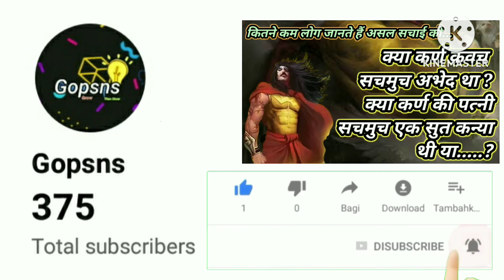शिशुपाल,रुक्मी,बलराम,जरासंध, और ....। किन-किन योद्धाओं ने...। महाभारत ।कुरुक्षेत्र युद्ध ।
शिशुपाल,रुक्मी,बलराम,जरासंध, और .। किन-किन योद्धाओं ने महाभारत कुरुक्षेत्र युद्ध में भाग नहीं लिया था।

कुरुक्षेत्र युद्ध। बलराम रुक्मी और विदुर। श्री कृष्ण का भव्य स्वागत। महाभारत।

Number एक: 00:00
शिशुपाल

Number दो: ‌ 02:21
एक्लव्य

Number तीन: 04:41
जरासंध

Number चार 02:21
बलराम ने महाभारत कुरुक्षेत्र युद्ध में भाग क्यों नहीं लिया।

Number पाँच 04:41
रूक्मी ने महाभारत कुरुक्षेत्र युद्ध में भाग क्यों नहीं लिया।

Number छः 12:06
विदुर ने महाभारत कुरुक्षेत्र युद्ध में भाग क्यों नहीं लिया।

There are many superior Warriors in Mahabharat Kurukshetra yuddh epic but there are many such Warriors is also exist who never take part in this dynamic battle even they have superior skills of Battles and they are very powerful.

Time Stamp
Sishupal: 00:00
Ekalavya: 02:21
Jarasandh: 04:41
Balram: 09:09
Rukmi: 10:00
Vidur : 12:06

who killed duryodhana in mahabharata
mahabharat krishna and draupadi
scenes
suryaputra karn best fight scene
br chopra mahabharat best scenes
mahabharata powerful characters
mahabharata fight scene
ranking of warriors in mahabharata
krishna and duryodhana mahabharata
karna power in mahabharat
"Suryaputra Karn"
suryaputra karn kurukshetra yudh
suryaputra karn draupadi
suryaputra karn angraj
suryaputra karn bheem vs duryodhan
suryaputra karn arjun
suryaputra karn episode
suryaputra karn yuddh
karan suryaputra karn
suryaputra karn draupadi and arjun
mahabharata duryodhana death
draupadi best scene in mahabharat
most powerful god in mahabharat
scenes
mahabharata powerful characters
mahabharata fight scene
Shri krishna
Krishna killed eklavya
Why krishna killed eklavya
Why lord krishna killed eklavya?
Why eklavya was killed by krishna?
Krishna vs jarasandh
Jarasandh aur Krishna ka yudh
Krishna katha
Bhima kills Jarasandha
Jarasandha
Jarasandh ka janam
Jarasandh vadh mahabharat
Shree krishna
Jarasandh vadh
Shri krishna ramanand sagar
Geeta gyan by krishna
Shishupal vadh by krishna
Sri krishna
Pondrak ka shree krishn ne kiya vadh
Shri krishna leela
Vidura
Bow
Vidura's bow
Vidur neeti
Vidhurar bow
Who is vidura
Vidura neethi
Vidura krishna
Vidhura breaks kovardhana bow
Vidura vs krishna
Bow and arrow
Vidur story in hindi
Vidhurar kovardhana bow
How powerful was vidur
Best bow in hindu mythology
Breaking the bow,vidur ki katha
Story of vidur
Vidura story
Suryaputra Karna
Karna Archery Skill
Karna and bhishma
Karna Shri Krishna
Kuruchetra Yudh
Who didn't take part in mahabharat kuruchetra War.